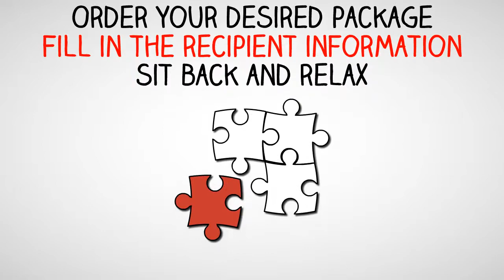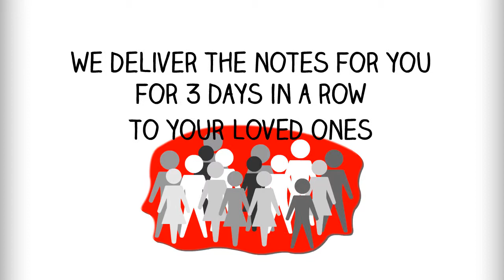Notes Of Gratitude For Family and Friends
The Notes of Gratitude Series was designed specifically with these two problems in mind. Too often we cannot find the time to thank the people we cherish the most, and we rarely hear it from those around us. When you take the time to express your gratitude in a thoughtful way, watch the way that the world reciprocates this positive energy. Create more abundance for you AND the people around you!
Touch someone's life today with a Note Of Gratitude... available exclusively